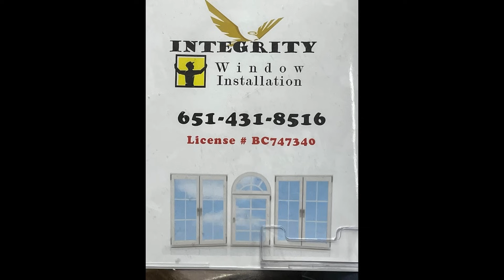Neej Tsis Kawg Rov Los Vim Lub Siab Heev. 9/27/2023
Neej Tsis Kawg Rov Los Vim Lub Siab Heev.